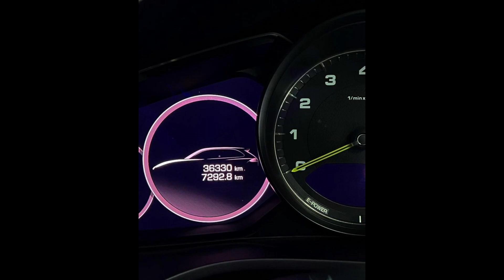โอ้โห!!ปอย ตรีชฎา ประกาศขายรถหรู แต่แคปชั่นพาสะดุดความรวย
สาวปอย ตรีชฏา ต้องตัดใจขายรถหรูแบรนด์ดัง ทั้งๆ ที่เพิ่งซื้อมาได้ไม่กี่ปี แต่พออ่านดูแคปชั่นเท่านั้นแหละ โอ้โห!!เธอสวยและรวยมากจริงๆ

โดยสาวปอยบอกว่า

ขออนุญาตปล่อยน้องรักของปอยเอง สภาพใหม่กริบ Porsche Cayenne จดทะเบียนปี 2020 ออกศูนย์AAS สีดำ ไมล์แค่3x,xxx กิโล ราคาซื้อตรงได้เลยค่ะ ติดต่อคุณแมน 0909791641 นัดดูรถได้ตลอดนะคะ ไม่กล้าขับเพราะกลัวเป็นรอย (ภาพถ่ายปัจจุบัน)

งานนี้ต้องบอกว่าสาวปอยดูแลรถมาอย่างดีมาก สภาพสวยแทบไร้ที่ติ และที่สำคัญเหตุผลในการไม่ค่อยได้ใช้งานก็สุดปัง จริงๆขายเพราะไม่กล้าขับเพราะกลัวเป็นรอย!!